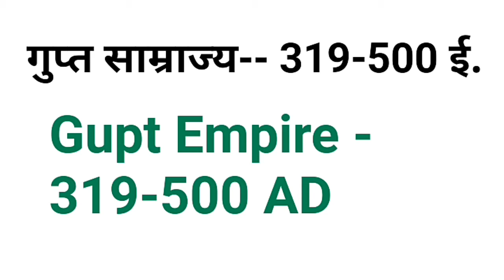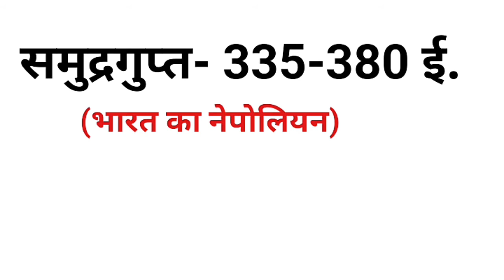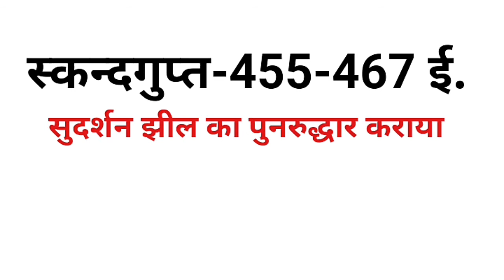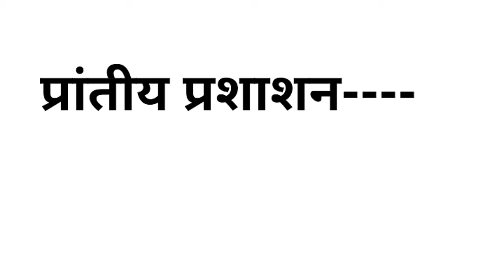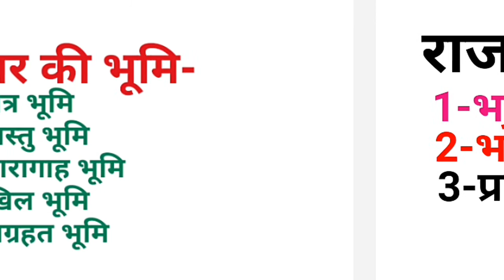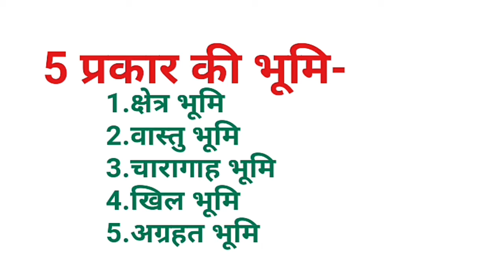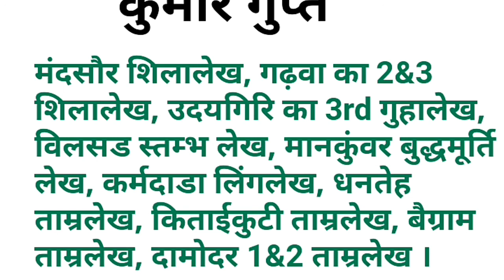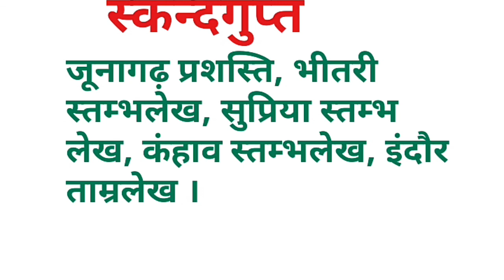गुप्त साम्राज्य || The Gupta Empire || Gupta Samrajya || Ancient History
gupt samrajya,
gupt vansh,
gupt vansh ke shasak,
gupt kalin itihas,
gupt vansh ka kalkhand,
guptvanshiya shasak samudragupt,
gupt vansh ka vistaar,